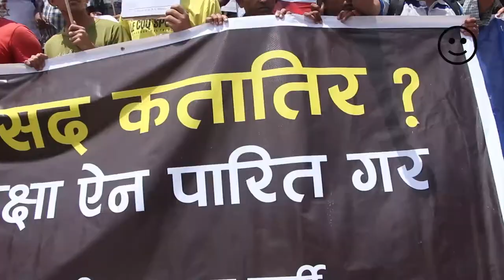Hundreds of People on street supporting Dr. Govinda KC movement.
Hundreds of Dr. Govinda KC’s supporters participated in a mass rally in the Capital on Saturday, urging the government to immediately address the demands of the senior orthopedic surgeon. Dr. KC has been on hunger strike for the past 13 days at the TU Teaching Hospital demanding reforms in the country’s medical education sector.